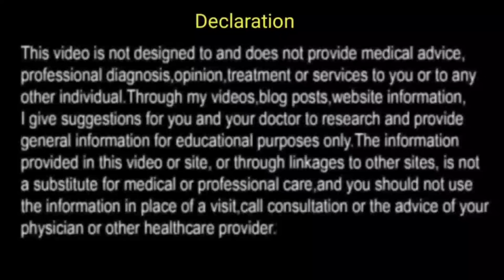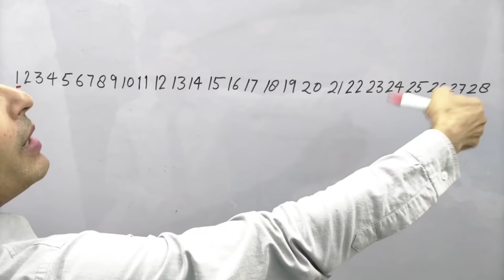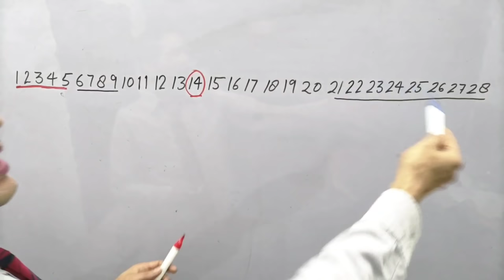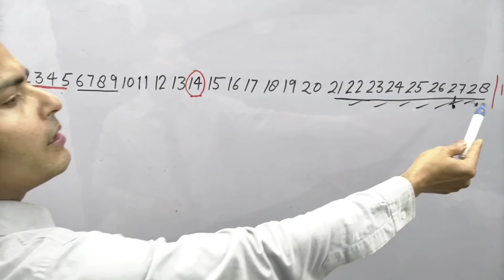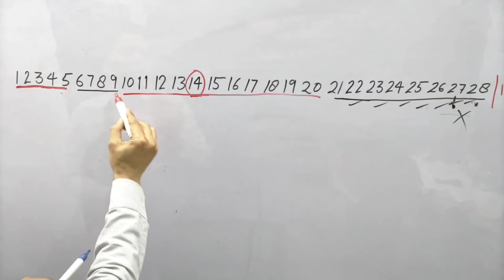पीरियड से कितने दिन पहले प्रेग्नेंसी नही होतीPeriods ke kitne din pehle karne se pregnancy nahi hoti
Ab aap apne sawal Paid whatsapp call par clear kar sakte hai ,
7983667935 is number par Hi  send kar sakte hai , And apna appointment book kar sakte hai